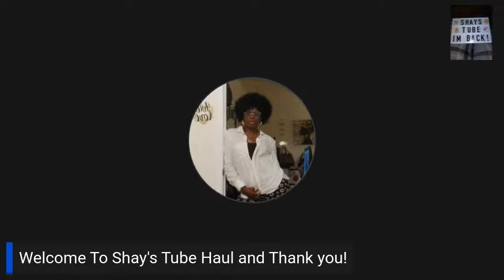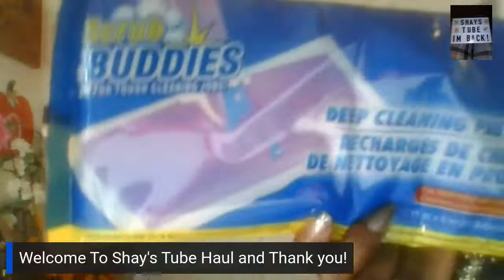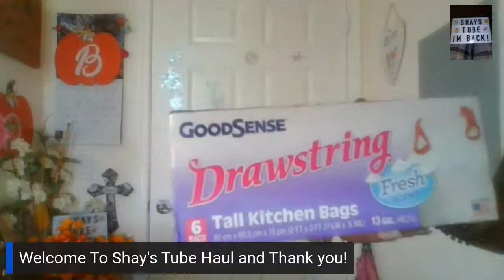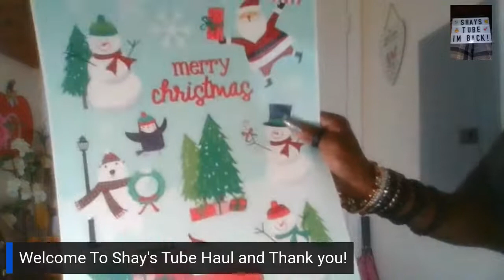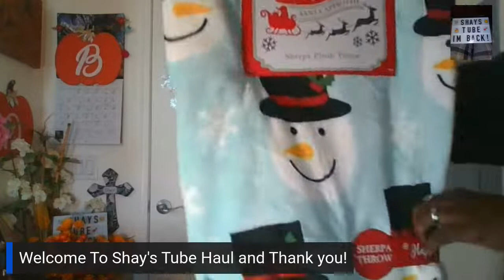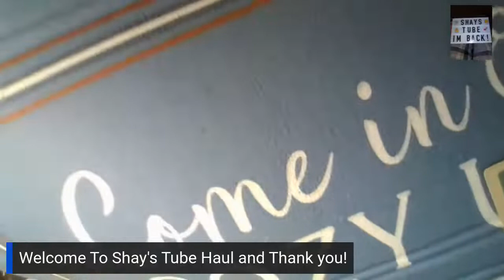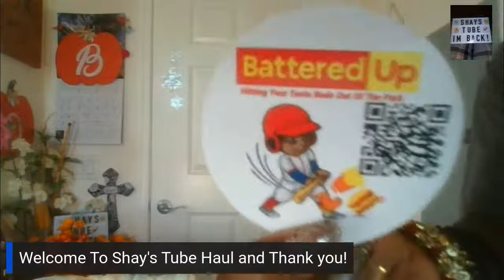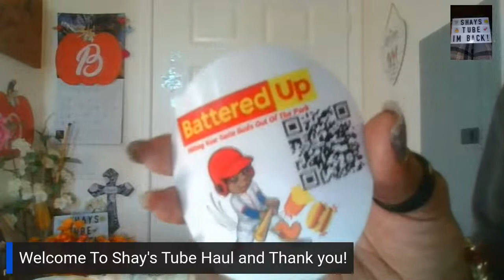Fab Dollar Tree and More Haul! MUST SEE!!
This weekend I decided to partake in a live Dollar Tree Haul. This includes some super cute items from Burlington, Michaels and I believe that's it. So drop on by and check Shay's Tube out and thank you!